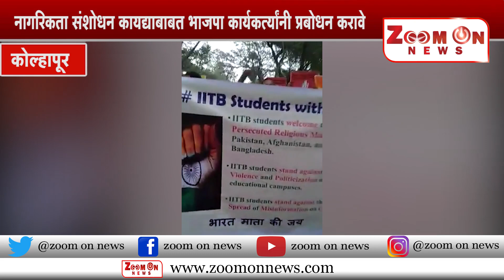नागरिकता संशोधन कायद्याबाबत भाजपा कार्यकर्त्यांनी प्रबोधन करावे